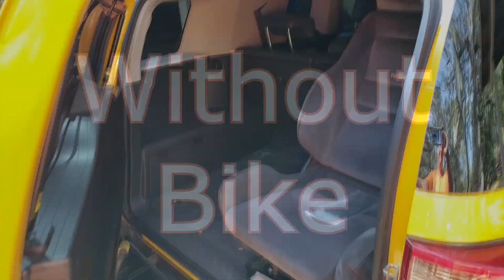Thule T2 Bike Rack/Hitch, SUV hatch access, Toyota FJ Cruiser Update 916xtr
Thule T2 on Amazon.
Video showing the Thule T2 bicycle rack.  Demonstration of attaching the rack to a hitch and locking the bicycle down into the rack.  Video also shows what kind of access the rack can offer, while still attached to the hitch.
Revisiting the Thule T2, four years later. from purchase.